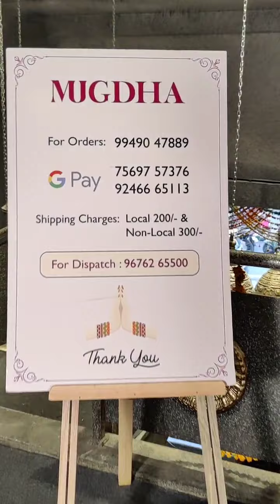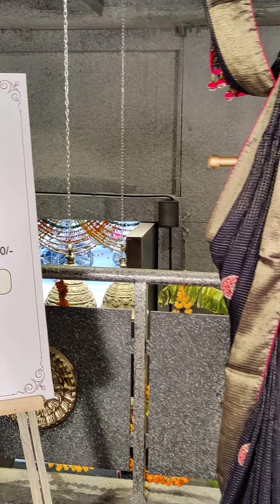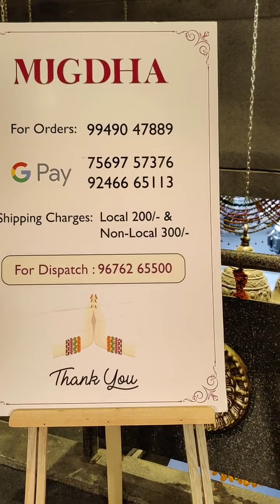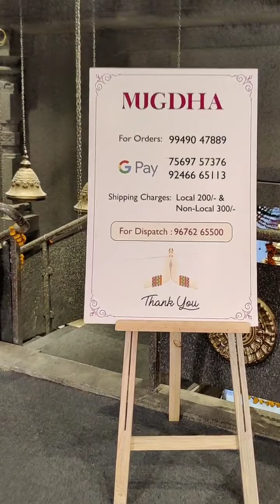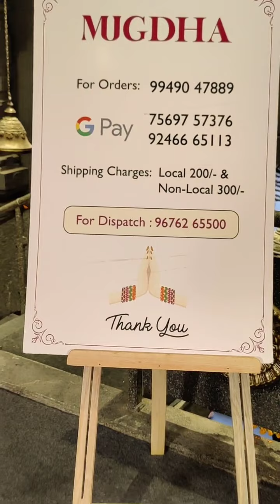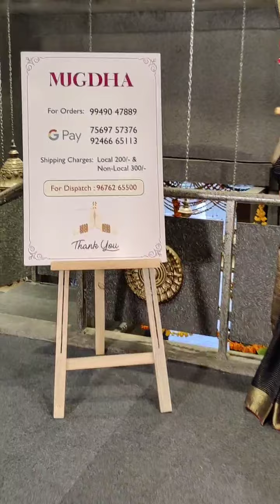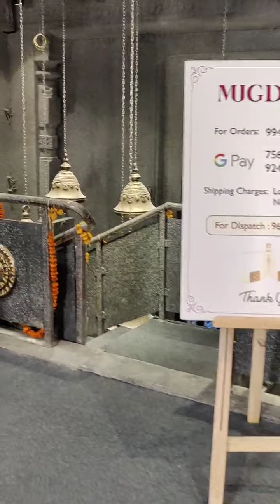Fancy and work banaras sarees from mugdha new store for orders 9949047889